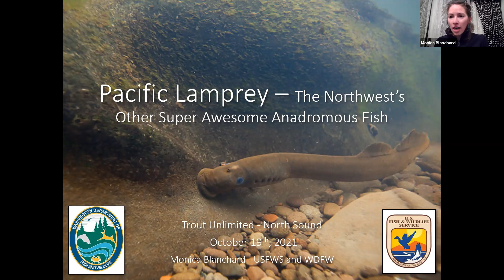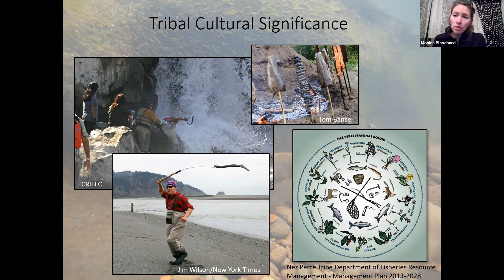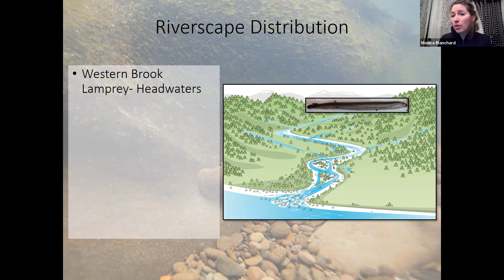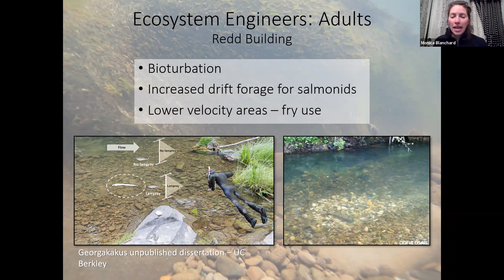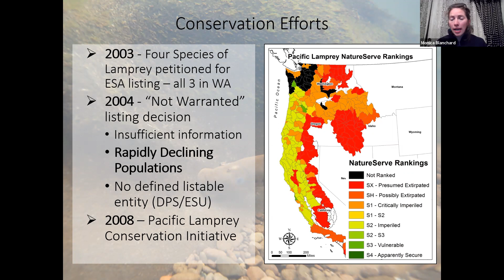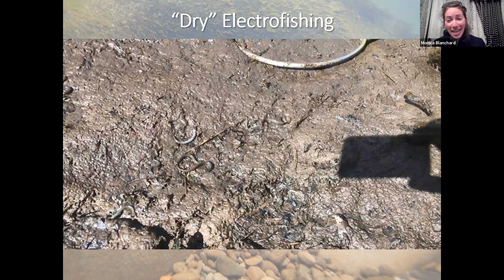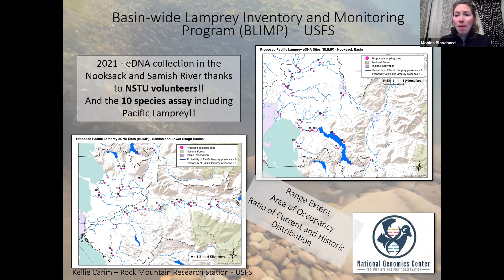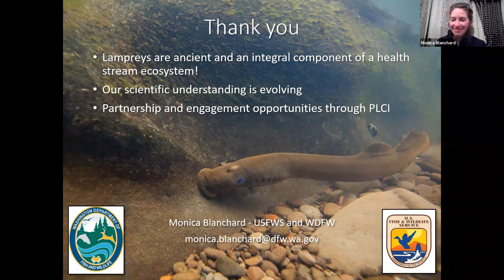NSTU Virtual Speaker Series: Monica Blanchard on Pacific Lamprey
This month, Monica Blanchard (USFWS/WDFW) joined us to chat about some of the creepiest and coolest fish around: Pacific Lamprey.

Pacific Lamprey are an important but often overlooked anadromous species that call Washington waters home. In this presentation, Monica discusses lamprey biology, ecosystem connections, and some of the similarities and differences between anadromous salmonids and lamprey. She also talked about the large data gaps that exist in our knowledge about lamprey in the NW and how we are working to fill those gaps, including with eDNA sampling.